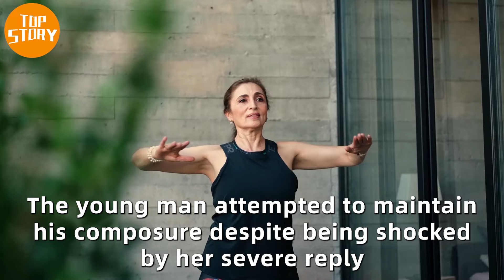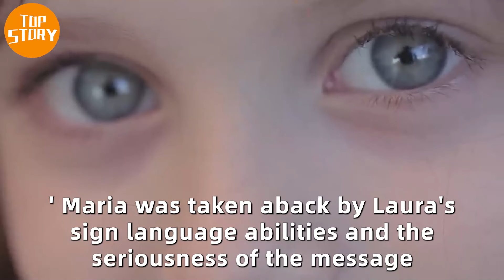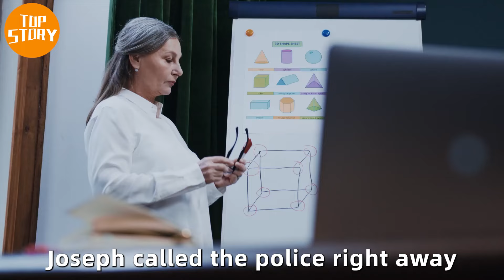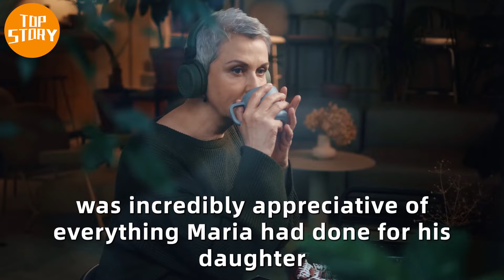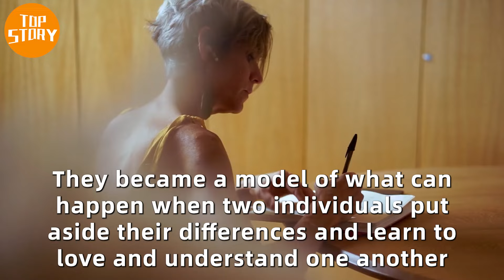Little Girl Made A Hand Sign At The Bus Station, And A Deaf Cleaner Saved Her From A Terrible Fate!